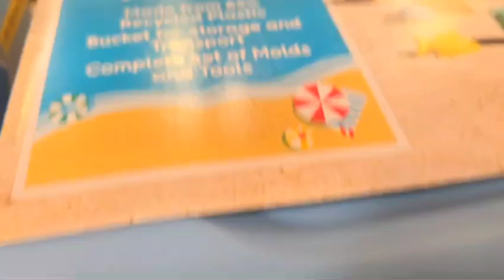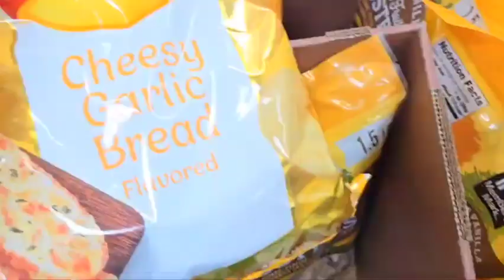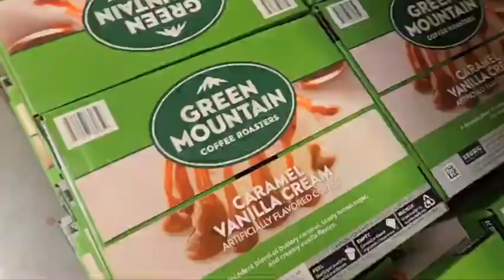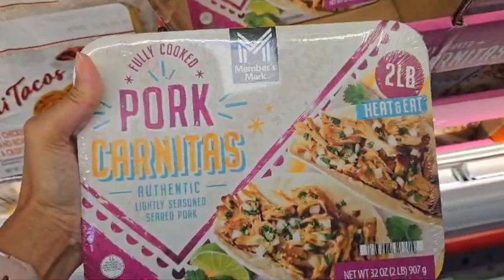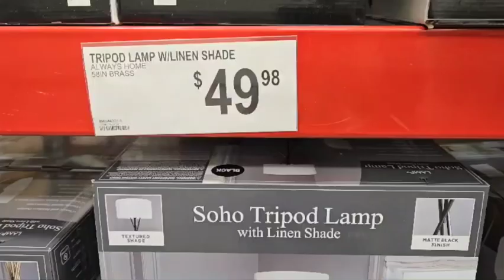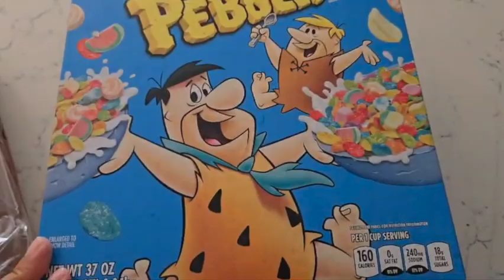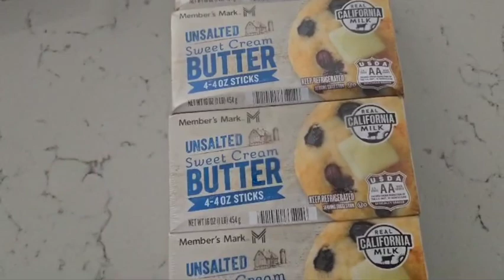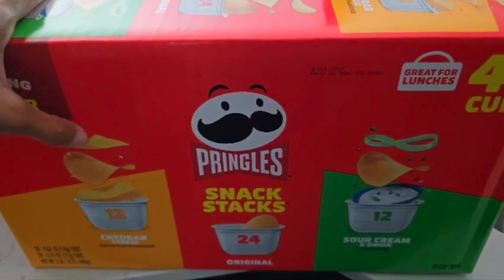haul samclub shopping sahm